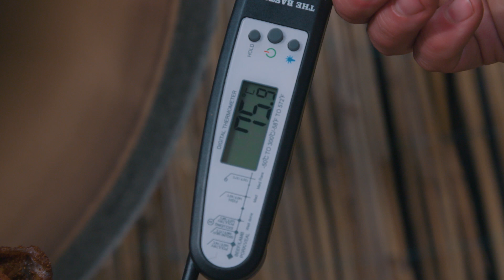Intratuin BBQ 3/4 (Thermometer)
Op de barbecue is het vaak lastiger om vlees te bereiden dan op het gasfornuis. Dit komt doordat de temperatuur minder constant is en niet makkelijk is te reguleren is. Hierdoor is het niet altijd duidelijk wanneer het vlees helemaal gaar. Een handig hulpje om de temperatuur van je vlees te controleren is de barbecue thermometer. Hiermee bepaal je aan de hand van de temperatuur of je vlees gaar is. Er zijn traditionele thermometers die je in je vlees moet prikken, maar er zijn ook digitale thermometers. Er zijn zelfs thermometers met bluetooth waarmee je op je mobiele telefoon de temperatuur in de gaten kunt houden, zo gaat het altijd goed!